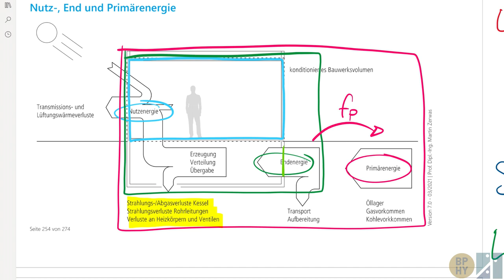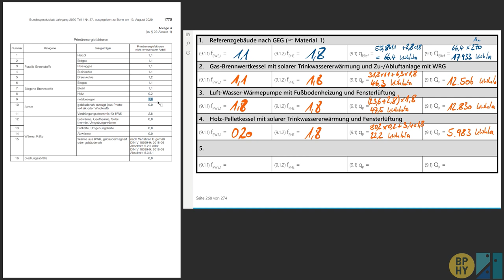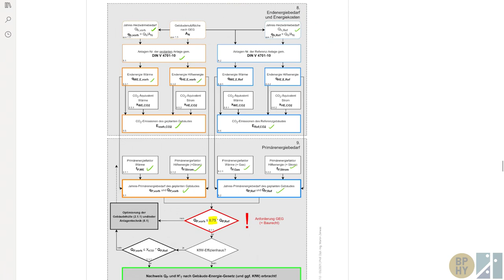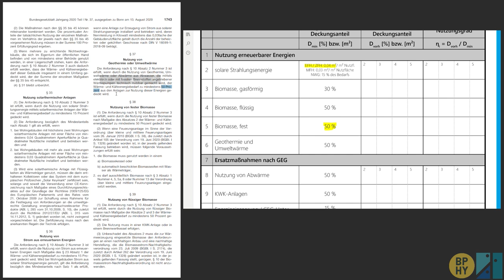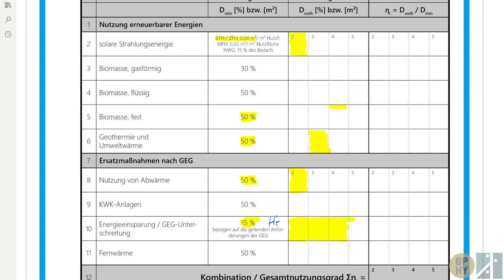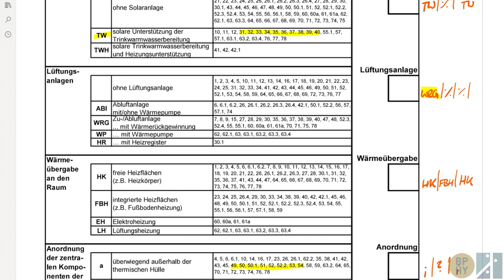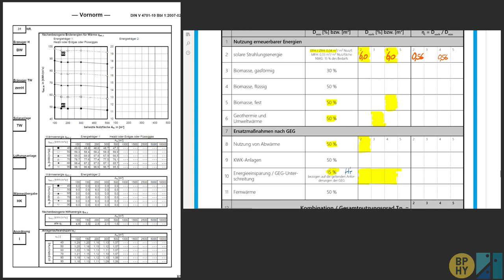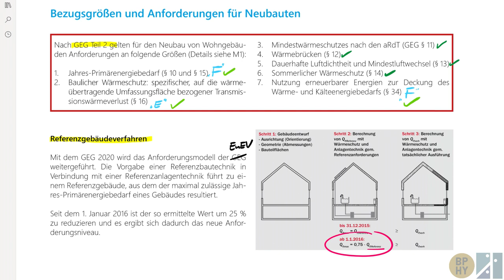PHKO-1 F3-Primärenergiebedarf und erneuerbare Energien bei Wohngebäuden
Nachweis des Jahresprimärenergiebedarfs und der erneuerbaren Energien nach Gebäudeenergiegesetz (GEG)